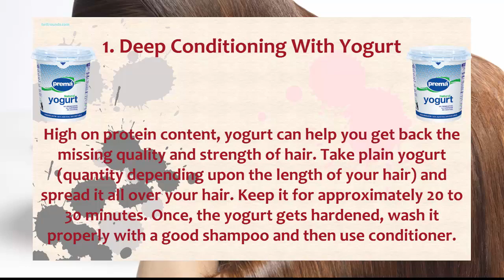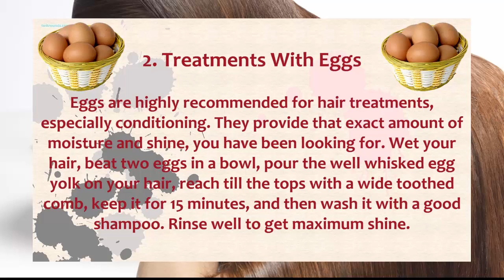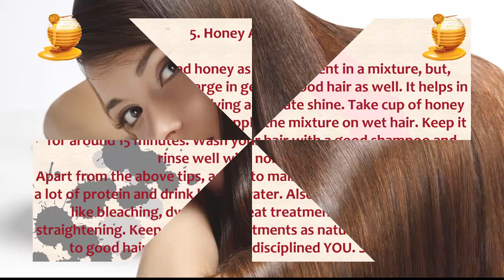How To Keep Your Hair Healthy And Shiny Forever ~ 2017